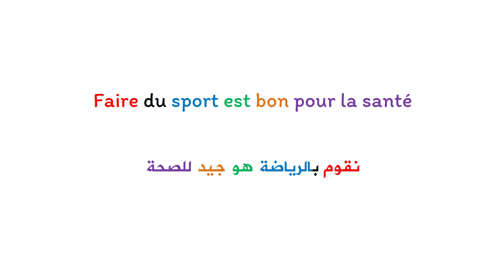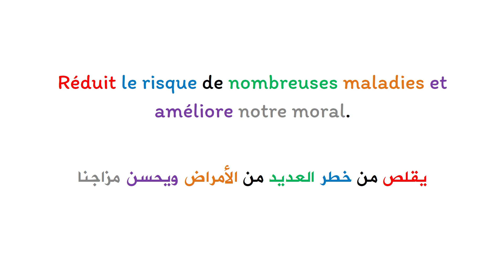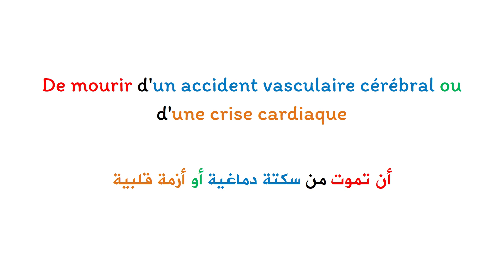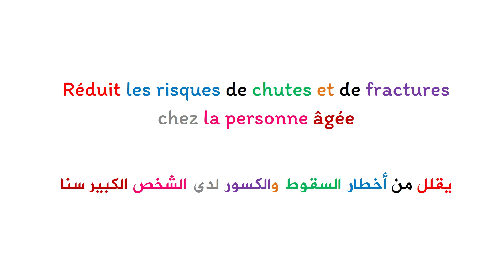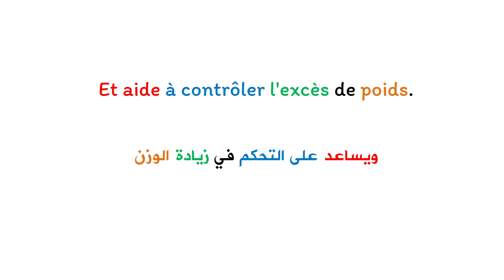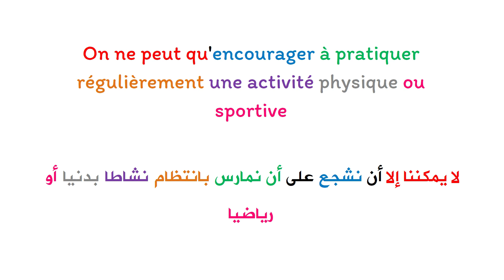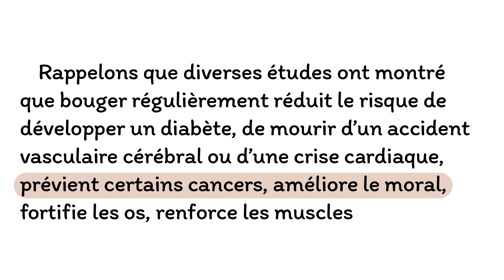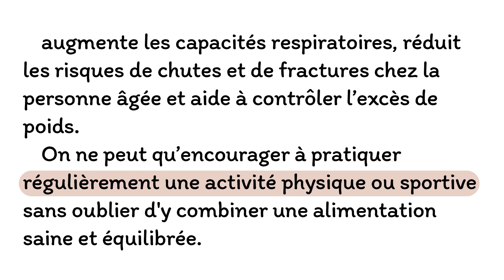Apprendre le français et améliorer la prononciation : texte en français avec la traduction en arabe